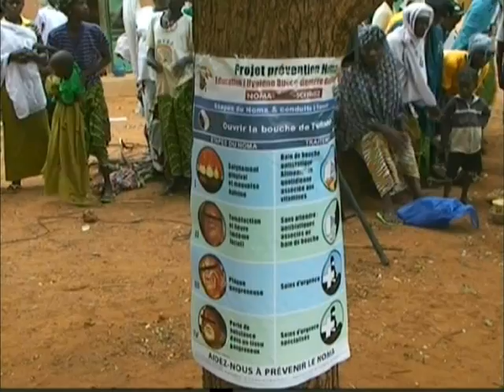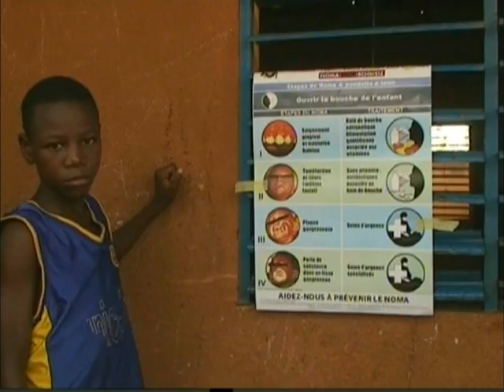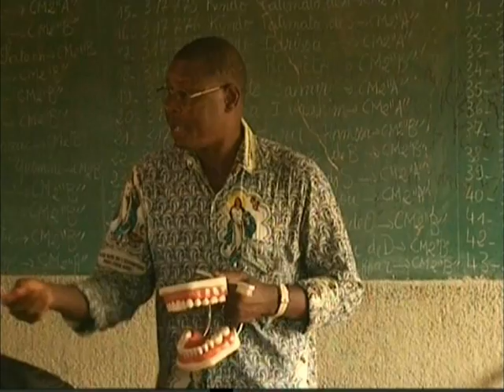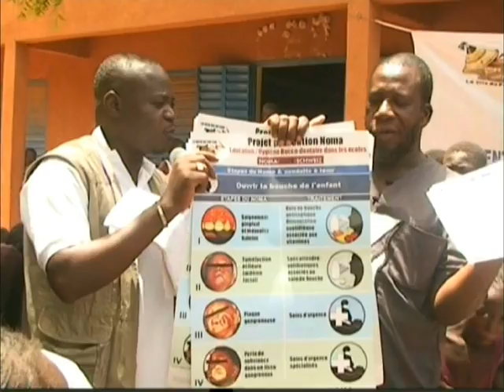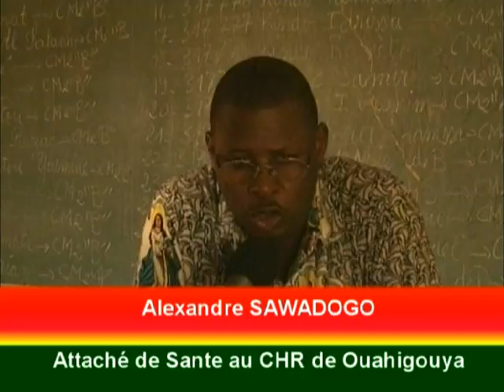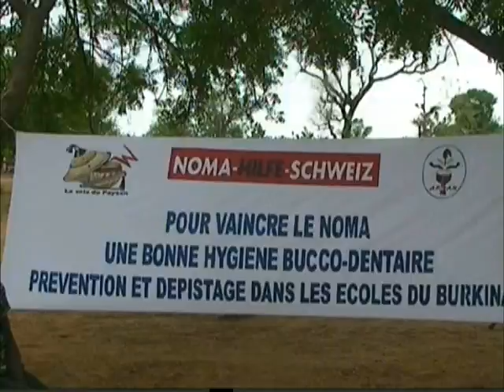Aufklärung über Noma und Sensibilisierung der Bevölkerung in Burkina Faso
Voix du Paysan, Burkina Faso: Sensibilisation sur l'hygiene buccodentaire dans la province du Yatenga. 2014.
Projet soutenu par NOMA-HILFE-SCHWEIZ.
Projekt von NOMA-HILFE-SCHWEIZ unterstützt.